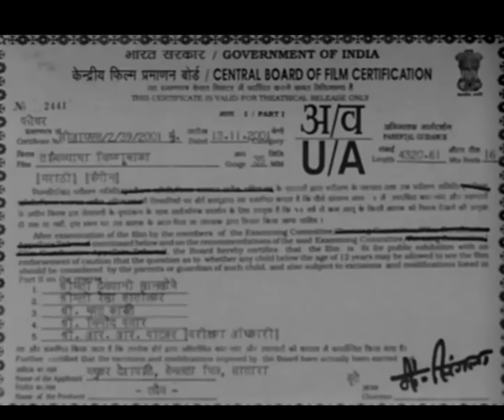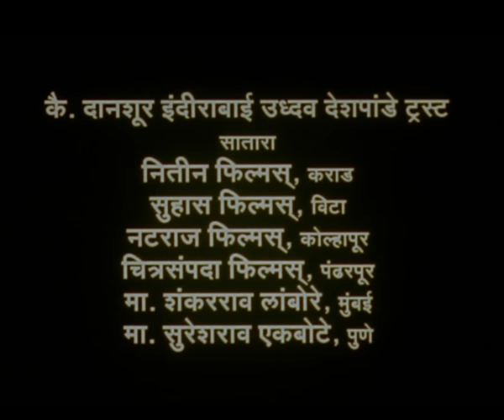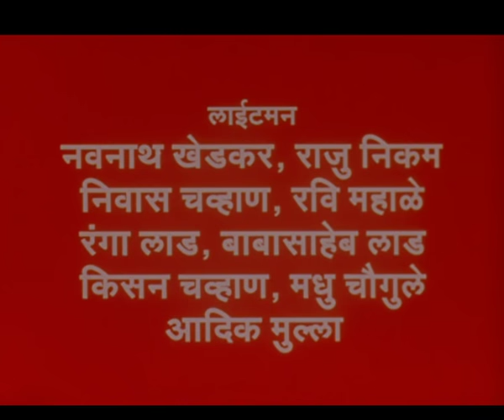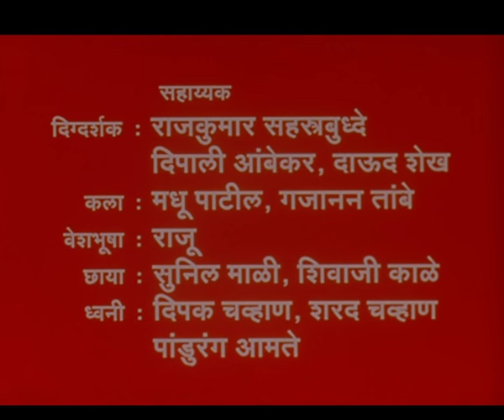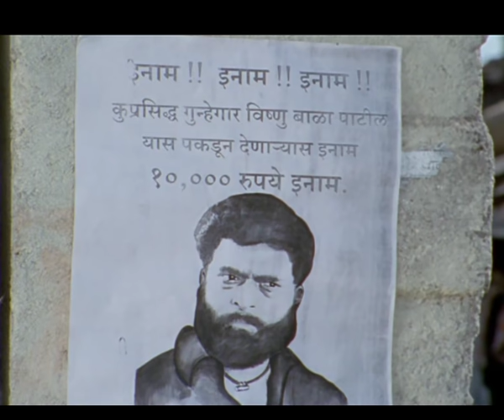तांबव्याचा विष्णूबाळा | Tambvyacha Vishnubala | Full Marathi Movie | Sayaji Shinde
Watch the full length Marathi drama movie 'Tambvyacha Vishnu Bala'(2011)| तांबव्याचा विष्णूबाळा, Its a Latest drama Marathi movie starring Sayaji Shinde, Sadashiv Amrapurkar, Rahul Solapurkar, Kuldeep Pawar and Aishwarya Narkar, Prema Kiran & Others. Directed by Pitambar Kale. Music by Nandu Honap.

Director : Pitambar Kale
Producer : Madhukar Uddhav Aanna Deshpande
Banner : Shambhavi Films
Music Director : Nandu Honap
Lyrics : Jagdish Khebudkar
Story : Pratap Gangawane
Screenplay : Pratap Gangawane
Dialogue : Pratap Gangawane
Cinematographer : Prakash Shinde
Editor : Vijay Khochikar
Art Director : Arun Rahane
Choreographer : Narendra Pandit